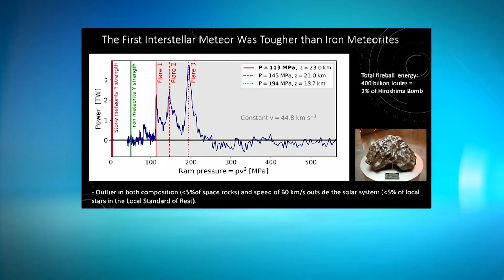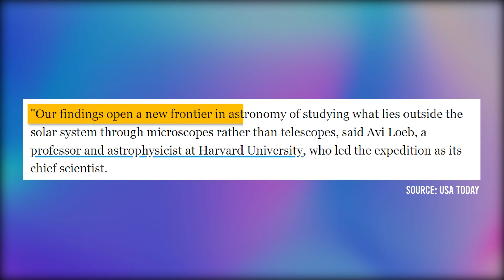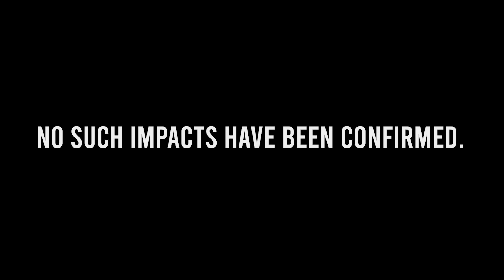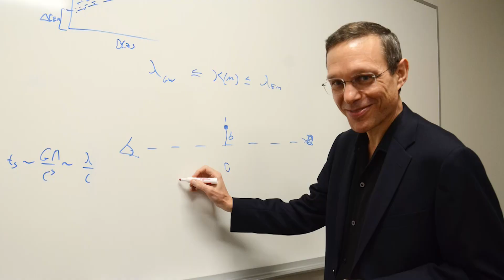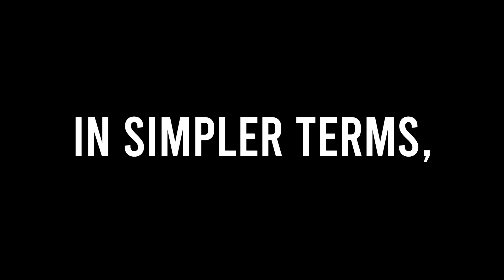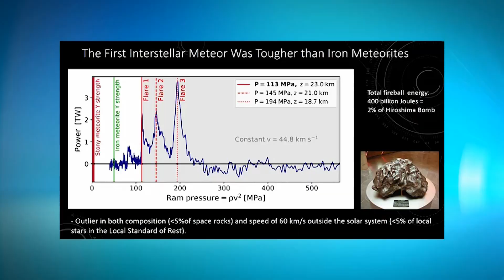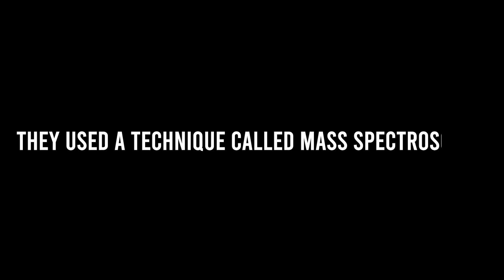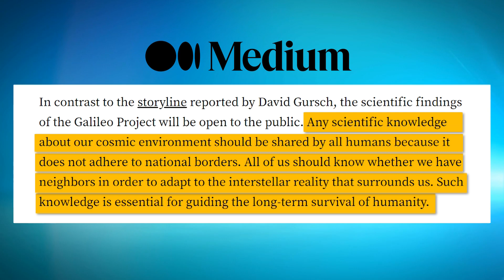Avi Loeb: Terrifying PROOF of Interstellar Visitors!!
Extraterrestrial Relic Under the Sea?

In 2014, sensors detected a meteor hurtling towards Earth at an astonishing 177,000 km/h before impacting the Pacific Ocean near Papua New Guinea. Astrophysicist Avi Loeb led an expedition to recover fragments, believing this was no ordinary space rock.

Among the seabed, they found metallic spheres made of unknown alloys over 14 billion years old. Loeb suggests these anomalous objects originate from outside our solar system, potentially containing alien "technosignatures."

Tests are underway to determine if these are natural formations or artifacts of alien technology, which would radically reshape our understanding of humanity's place in the cosmos.

Join us as we delve into the thrilling controversy and groundbreaking science surrounding the recovery of this peculiar interstellar meteor. Could we be on the verge of definitive proof of extraterrestrial life? The truth may lie in enigmatic spheres from the bottom of the sea.